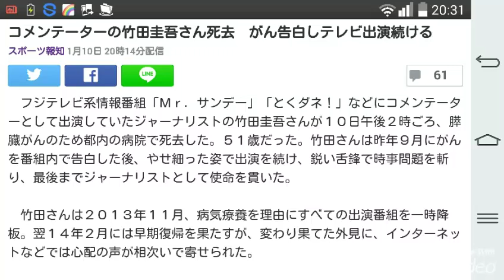コメンテーターの竹田圭吾さん死去 がん告白しテレビ出演続ける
元歯科衛生士の女性が月収1000万円
平成28年1月18日(月) 23:59まで

　フジテレビ系情報番組「Ｍｒ．サンデー」「とくダネ！」などにコメンテーターとして出演していたジャーナリストの竹田圭吾さんが１０日午後２時ごろ、膵臓がんのため都内の病院で死去した。５１歳だった。竹田さんは昨年９月にがんを番組内で告白した後、やせ細った姿で出演を続け、鋭い舌鋒で時事問題を斬り、最後までジャーナリストとして使命を貫いた。

　竹田さんは２０１３年１１月、病気療養を理由にすべての出演番組を一時降板。翌１４年２月には早期復帰を果たすが、変わり果てた外見に、インターネットなどでは心配の声が相次いで寄せられた。

　今年９月の「Ｍｒ．サンデー」出演中に、がんを突然告白。抗がん剤治療の副作用で頭髪が抜けるため、かつらを着用して出演していることも明かした。直後のツイッターでは「がんが見つかったら生き方の中で何を優先しようかな、と検診の段階から思い浮かべていくのが大事ではないかと、自分の体験からは思います」と気丈につづりながらも「どれだけ治療が順調で、家族に寄り添われて、友人や仕事仲間から励まされても、孤独からは絶対に逃れられない」とも記していた。

　１９６４年１２月３０日、東京都中央区生まれ。８８年に慶大文学部卒業後、アメリカンフットボールの専門誌を経て、９３年に出版社「ＴＢＳブリタニカ」入社。「ニューズウィーク日本版」の編集部に入り、２００１年１月には編集長に就任すると、硬質な報道だけでなく、ライフスタイル情報を充実させる誌面刷新を行い、部数の下落傾向に歯止めを掛けた。１０年の退社後はジャーナリストとして活動。テレビ、ラジオなどに精力的に出演した。